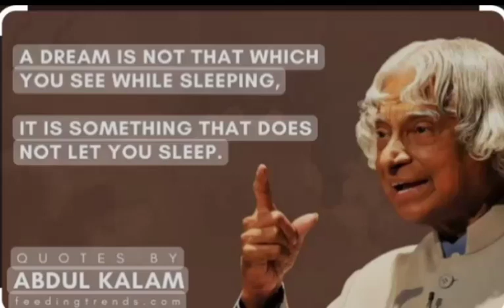APJ Abdul Kalam code dream,,,,sanamalik 📚🗞